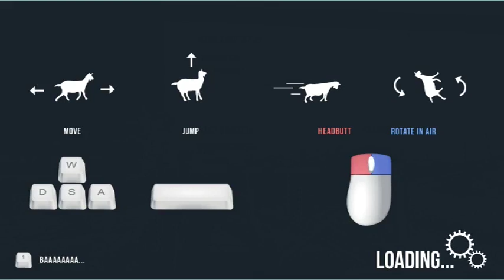Goat simulator episode 2: Giant, rainbow, flying thing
Hope you enjoyed this Goat simulator video. Sorry for not uploading every week but I'm working on a huge animation which is looking FABULOUS.